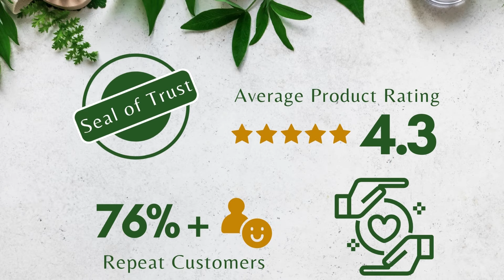Why Lemon Essential Oil Is The BEST Essential Oil For You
10 Ways to Use Lemon Essential Oil in Daily Life
Top 10 uses of lemon essential oil in daily life

Pure and Undiluted Oil for Hair Dandruff and Skin Lightening

Extracted by cold pressing from the fresh fruit peel. Due to clean, energizing & invigorating aroma mainly used in hair, skin care products & cleaning solutions.